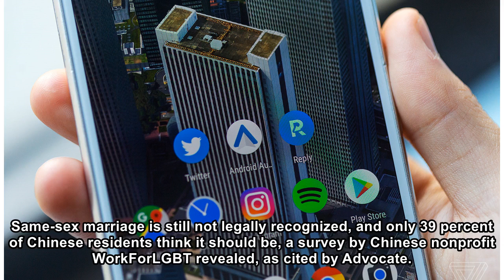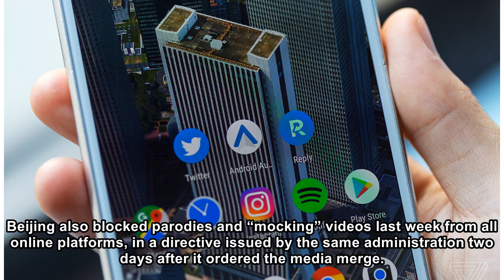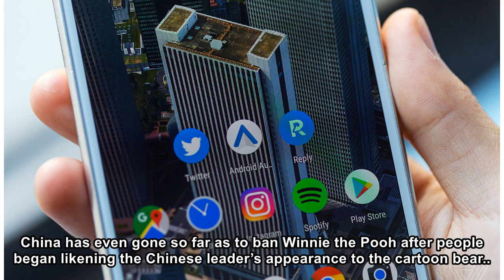Beijing Film Festival removes Oscar-winning Call Me By Your Name from its roster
Photo by Lintao Zhang/Getty Images for IWC Schaffhausen The Beijing International Film Festival has dropped the Oscar-winning gay romance Call Me By Your Name, a move that highlights the lack of progr...